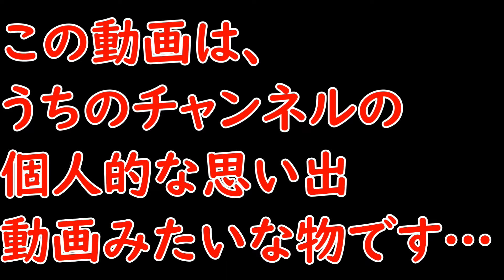CHO-ZINデイキャンプ忘年会2021 #5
2021年度、CHO-ZIN忘年会の様子。